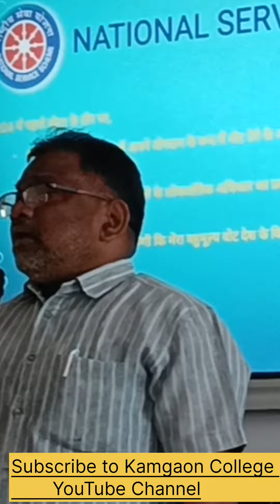Mera Pehela Vote Desh k liye 2024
Principal Kamgaon Junior College, Kamgaon, Bargarh
Introduction

Office of the Principal Kamgaon Junior College, Kamgaon, Bargarh  is located at Kamgaon, Baragrh, Odisha.

 *Achievement*::

1. Shri Swastik Khamari, topper from Odisha, passout of batch 2021-23 from Kamgaon Higher Secondary School.

2. Within the last 20 years, 14 students of this college have been ranked 20th in Odisha.

3. Presently there is a knowledge center in this college

4. This institute provides computer knowledge to the students.

5. The maximum number of students from this college passed with first division.

Address of the Office:
Kamgaon Junior College,
At/P.O.: Kamgaon,
Via-Bardol,
Dist.: Bargarh,
PIN: 768038
This Office comes under the Department of Higher Education, Govt. of Odisha.
The Main objective of the institution is to Promote Quality learning and creativity among student and teacher.

MANUAL-1

Particulars of Organization, Functions & Duties

[Section-4 (1) (b) (I)]

1. Brief History of the Public Authority:
The College started as Kamgaon College, Kamgaon in 1992 and continued as a Private College till 20/01/2009. It was declared as an Aided Institution by the Government of Odisha on Dt.20/01/2009. It was then renamed as Kamgaon Junior College, Kamgaon.

2. Main objective of the Public Authority:

i. To Promote Quality learning and creativity among students and teachers.
ii. To inculcate love for learning among these students.
iii. To make the learners grow mentally, morally and physically fit human beings.
iv. To train the students to be creative and competitive to face the challenges of the new millennium.
v. To enable them to find access into their spheres of interest enjoying equal opportunities.

3. Address of the Office:
Kamgaon Junior College,
At/P.O.: Kamgaon, Via-Bardol,
Dist.: Bargarh, PIN: 768038

4. Working Hours:
Opening Hour: 07.00 A.M.
Closing Hour: 06.00 P.M.